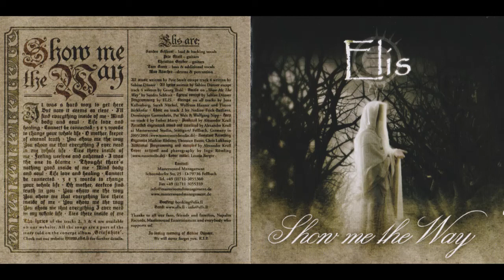Elis - Show Me The Way EP (2007) Full album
Окончательно прощание/новое начало — примерно так можно описать этот релиз. Летом 2006 года у вокалистки группы Сабины Дюнзер случилось кровоизлияние в мозг прямо во время в репетиции. 8 июля 2006 года она умерла. В ноябре 2006 года вышел альбом «Griefshire», который был (как говорят музыканты) полностью закончен еще при жизни Сабины. А через месяц, в самом конце года, группа объявила имя новой вокалистки. Ее стала Сандра Шлерет, которая параллельно пела в неизвестной мне групе «Siegfried», а до этого пела в другой неизвестной мне группе «Dreams of Sanity».
Летом 2007 года группа объявила, что выпустит новый EP осенью. На нем будет песня времен Сабины, но с вокалом Сандры. И несколько неизданных песен с вокалом Сабины. Логика какая-то в этом есть: и новую вокалистку презентовать, и со старой вокалисткой проститься.